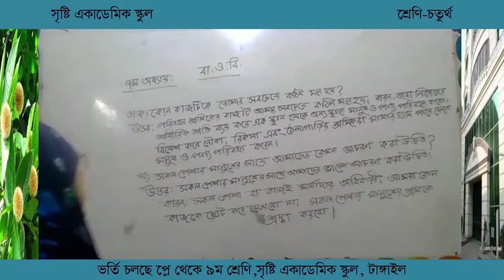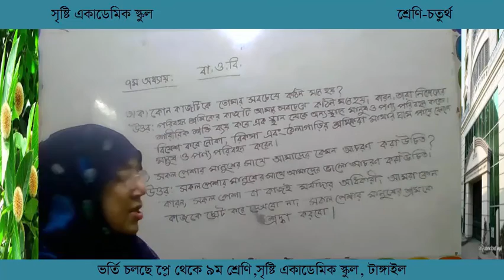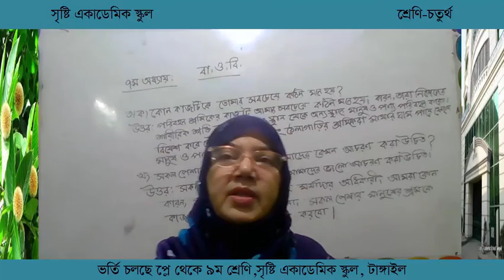Khadiza Khanam,Class-4 ,Sub-Ba-o-bi